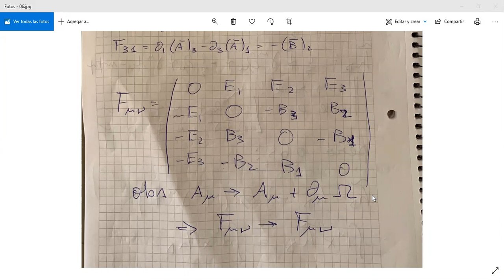Estructura 4: Práctica 12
Formulación Lagrangiana